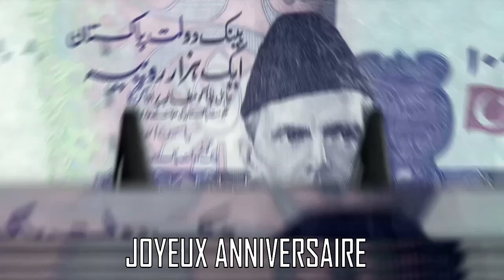JOYEUX ANNIVERSAIRE I VERSION SOUL